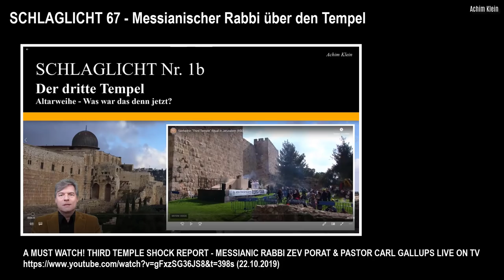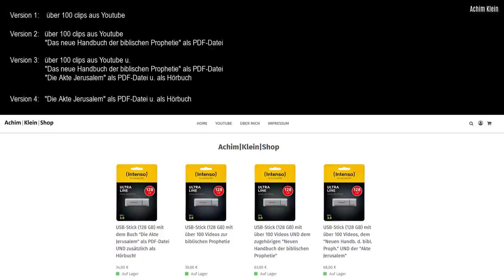SCHLAGLICHT 67: Messian. Rabbi und amerikan. Pastor über den 3. Tempel (sehr aufschlussreich!)